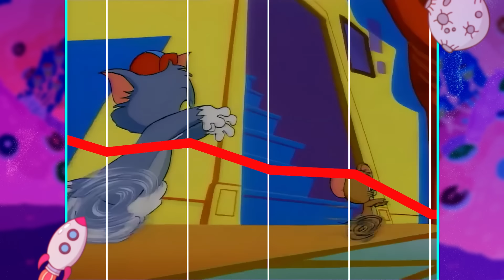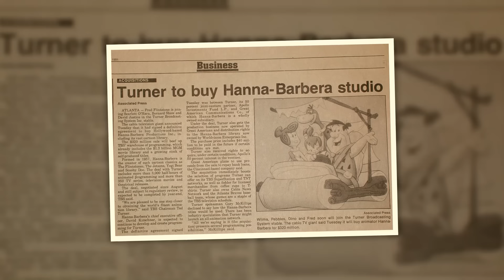AUGE e QUEDA da HANNA-BARBERA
Qual é o seu desenho preferido da Hanna-Barbera?